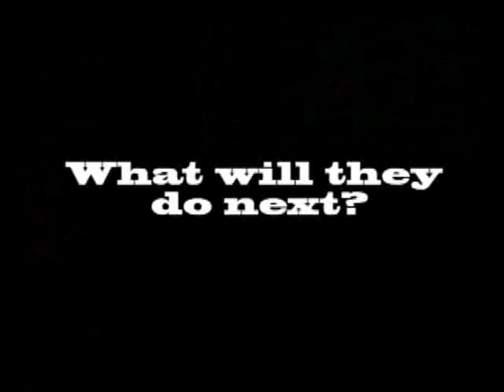Feast Your Eyes: Idiot Knights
Knights of the Round Table? Knights of the Kingsguard? Knights of Solomnia? Knights of Columbus? These guys are just beating each other stupid.